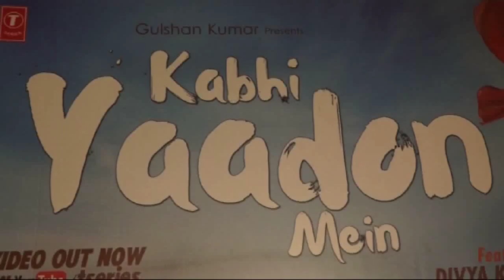Latest Bollywood News - Sridevi At Kabhi Yaddon Mein Song Launch - Bollywood Gossip 2016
Sridevi was at the song launch of  Kabhi Yaadon Mein starring Divya Khosla.